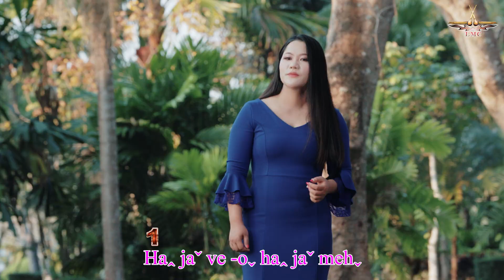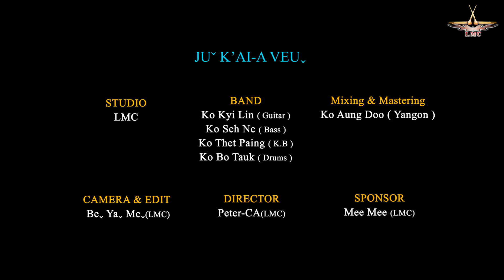Shehnˉ Veˆ & Mee Mee - Juˇ K'ai-a Vuiˬ(Official MV) La Hu 2023 Love Song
Juˇ K'ai-a Vuiˬ
Bvuhꞈ - Shehnˉ Veˆ(lmc)
K'a      - Shehnˉ Veˆ & Mee Mee
Director - Peter-CA(lmc)
Camera & Edit - Beˬ Yaˬ Meˬ(lmc)